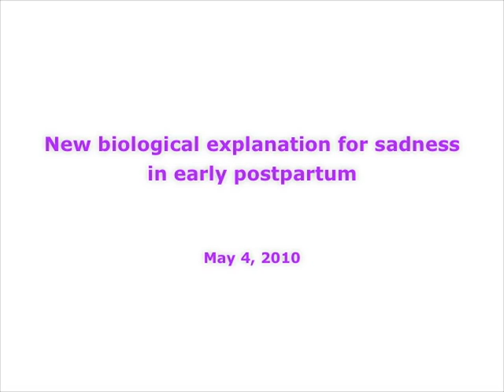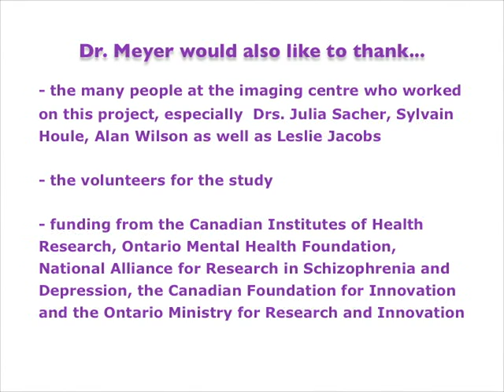New biological explanation for sadness in early postpartum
Dr. Jeffrey Meyer, Canada Research Chair in Neurochemistry of Depression, CAMH and U of T, talks about how greater levels of a brain protein called monoamine oxidase A (MAO-A) may explain why postpartum blues and clinical depression are so common after childbirth. Dr. Meyer is the principal investigator for the study, called  Elevated Brain Monoamine Oxidase A Binding in the Early Postpartum Period, published in May 2010 in the Archives of General Psychiatry.